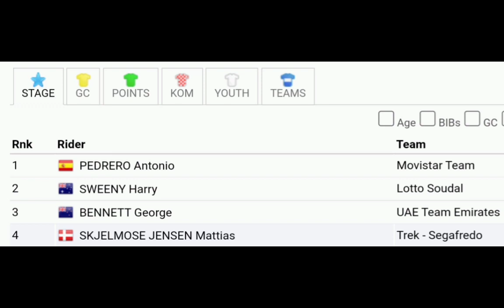Antonio Pedrero Wins | 2022 Tour de I'Ain | Stage 3 | Solo Attack 123km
Pedrero was quoted saying "."

Classification

1.  Antonio Pedrero (Spa) 131 km in 3h28'40"
2. Harry Sweeny (Aus) at 1"18"
3. George Bennett (NZl)
4. Mattias Jensen (Den) 1'39"
5. Rudy Molard (Fra)

General Classification

1. Guillaume Martin (Fra) at 10:34:43"
2. Mattias Jensen (Den) at 6"
3. Rudy Molard (Fra) 8"
4. Jaakko Hanninen (Fin) 12"
5. Antonio Pedrero (Spa) 17
Abandoned

OTL
 SØGAARD Kasper Viberg Riwal Cycling Team    42:47
DNF
 GONZÁLEZ Abner Movistar Team    -
DNF
 SCHÖNBERGER Sebastian B&B Hotels - KTM    -
DNF
 SOUPE Geoffrey TotalEnergies    -
DNF
 TESSON Jason St Michel - Auber93    -
DNF
 BENZ Pirmin Germany    -
DNF
 WELLENS Tim Lotto Soudal    -
DNF
 GROß Felix UAE Team Emirates    -
DNF
 DINA Márton EOLO-Kometa    -
DNF
 SLAMZHANOV Orken Astana Qazaqstan Development Team    -
DNF
 ERIKSSON Jacob Riwal Cycling Team    -
DNF
 VERVAEKE Louis Quick-Step Alpha Vinyl Team    -
DNF
 BEVILACQUA Simone EOLO-Kometa    -
DNF
 VINOKUROV Alexandre Astana Qazaqstan Development Team    -
DNF
 CARISEY Clément Go Sport - Roubaix Lille Métropole    -
DNF
 BOUCHARD Geoffrey AG2R Citroën Team    -
DNF
 SUTER Joel UAE Team Emirates    -
DNF
 ROPERO Alejandro EOLO-Kometa    -
DNF
 HUREL Tony St Michel - Auber93    -
DNF
 BETTENDORFF Loïc Riwal Cycling Team    -
DNF
 MONIQUET Sylvain Lotto Soudal    -
DNF
 ARDILA Andrés Camilo UAE Team Emirates    -
DNF
 LONARDI Giovanni EOLO-Kometa    -
DNF
 REMKHE Andrey Astana Qazaqstan Development Team    -
DNF
 AMADORI Julien Nice Métropole Côte d'Azur    -
DNS
 EDET Nicolas Team Arkéa Samsic    -
DNS
 LEVEAU Jérémy Go Sport - Roubaix Lille Métropole    -

Music
1.
2. Splice app (GoPro)
3. Bloomer
4. Swallow
Upcoming events
Tread Worn Journeys 體育頻道
فقي قناة الرحلات البالية الرياضية
ट्रेड वॉर्न जर्नी स्पोर्ट्स चैनल
Banda de rodadura gastada Journeys Sports Channel
Tread Worn Journeys Chaîne sportive
ট্রেড ওয়ার্ন জার্নিস্ স্পোর্টস চ্যানেল
Спортивный канал Tread Worn Journeys